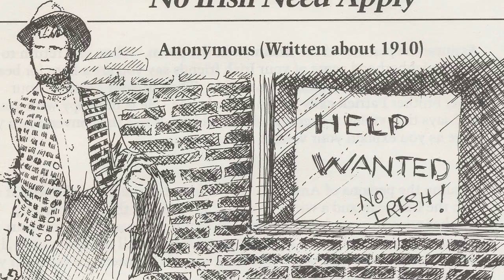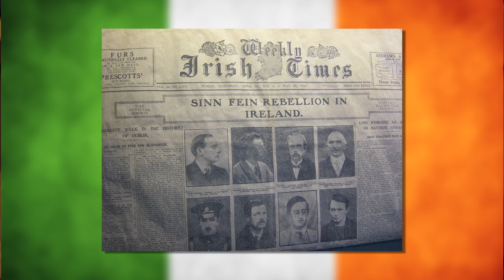NET TV-Portraits of Faith - "Eamon Loingsigh- Irish Gangs, Bklyn Waterfront, early 1900s" (10/30/14)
Eamon Loingsigh (pronounced Amon Lynch) is the author of Light of the Diddicoy, the first of a trilogy about Irish immigrant gangs on the Brooklyn waterfront in the early 1900's. His family emigrated from Ireland in the late nineteenth century and his grandfather and great-grandfather ran a longshoreman's saloon on Hudson Street in Manhattan for much of the twentieth century.

The show is available on Time Warner Cable Channel 97 and Cablevision Channel 30 in the New York area.